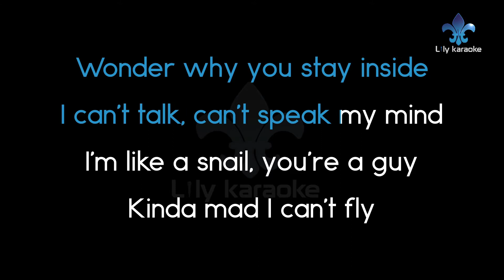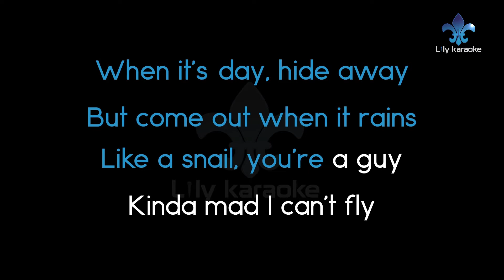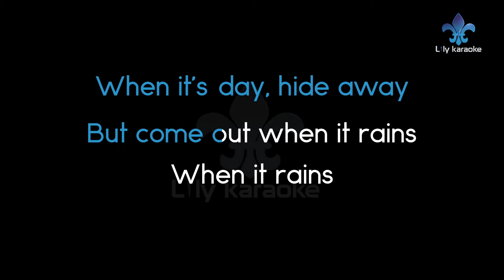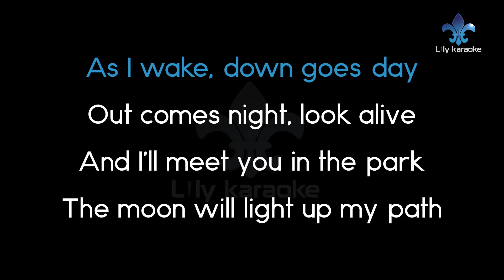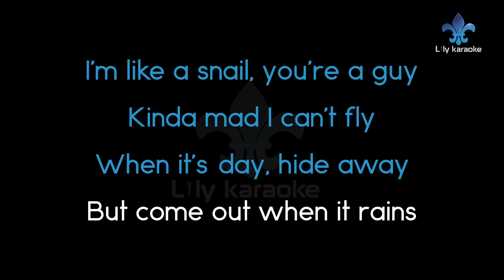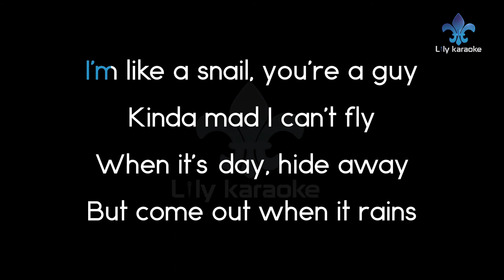BENEE - Snail (Karaoke Version)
Snail (Karaoke Version)
Artist : BENEE